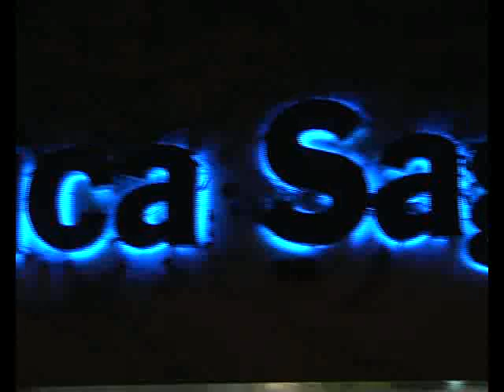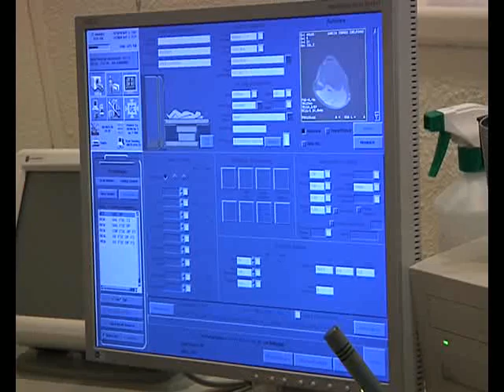Reconocimiento médico Babá Diawara